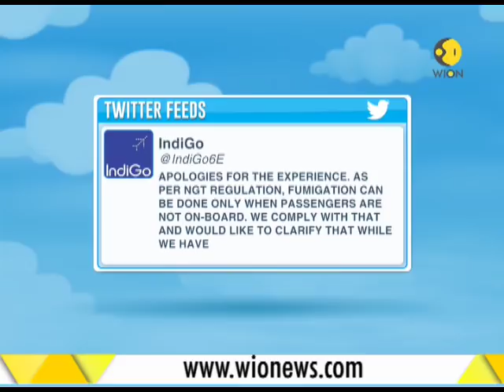Indian airlines Indigo lands in controversy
The Indian airlines Indigo is once again in controversy as a Doctor surgeon Saurabh Rai has accused the airlines claiming that he was forcefully removed from the aircraft.